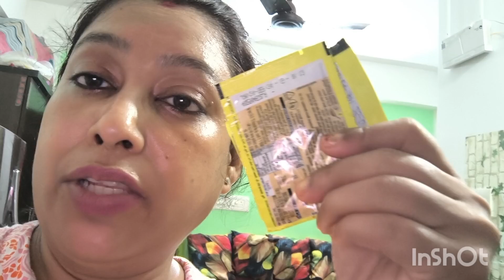Rakhir bazar mathamara friends👭👬 😂😂😂😂